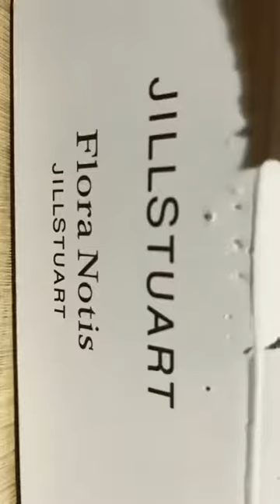ポスまとめ動画